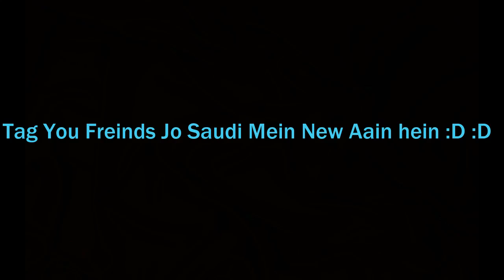When you come From Pakistan To Saudi Arabia | Asanji Vines